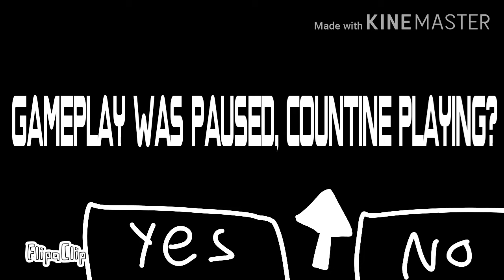Astral city episode 3 ||About that...||Short||Ft.The ticking_clockwork